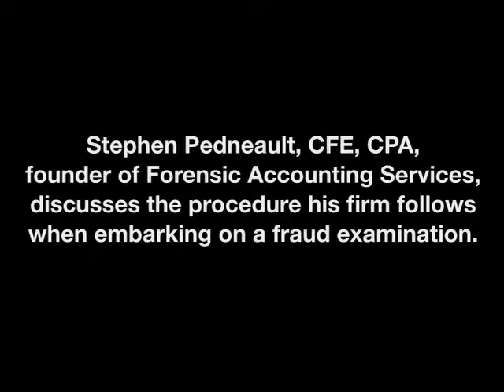Embarking on a Fraud Examination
Stephen Pedneault, CFE, CPA, founder of Forensic Accounting Services, discusses the procedure his firm follows when embarking on a fraud examination.